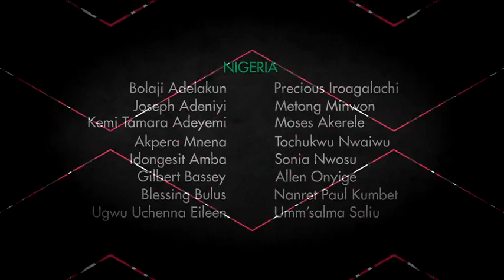GOtv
It is with great pleasure to introduce the MultiChoice Talent Factory class of 2018.